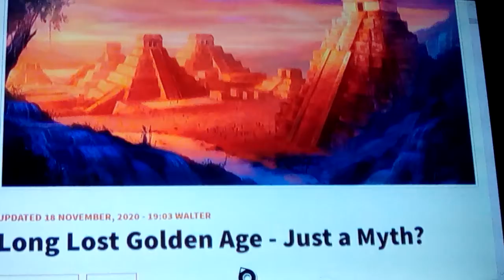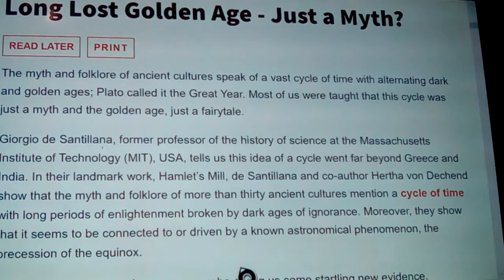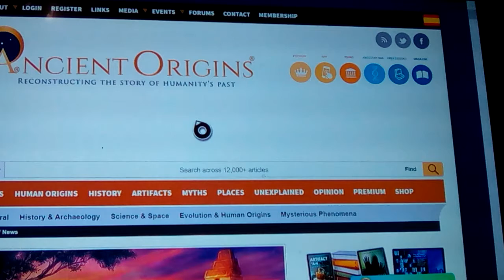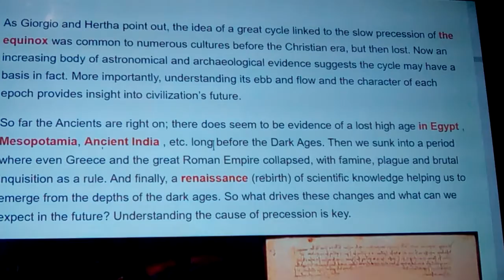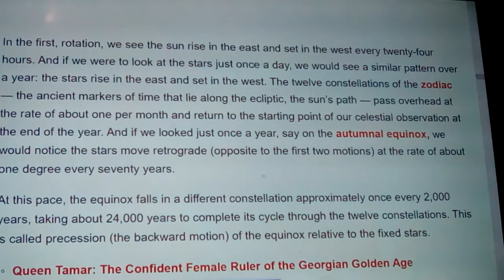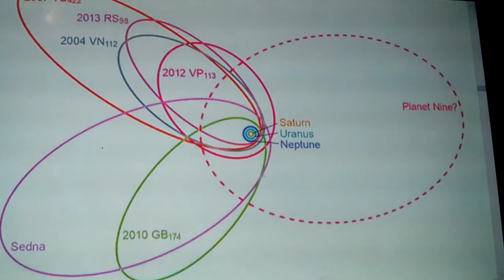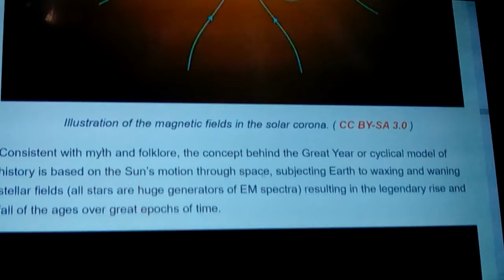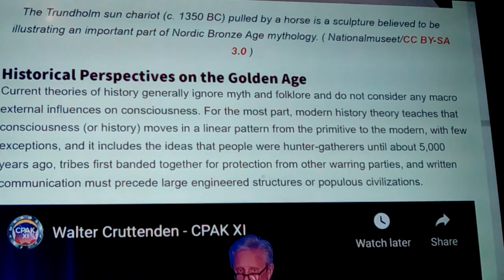Golden Ages Lost Civilizations cycles of Time (1) 2021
Here we show and discuss lost civilizations, right under our noses, and the extreme lengthy cycles of time that the ancients  knew of, and build our current timescale from... And we touch on Niberu, or planet X, and it's possible effects on earth... the " reset of mankind" And so much more. Part 1of2